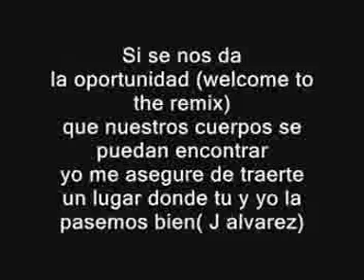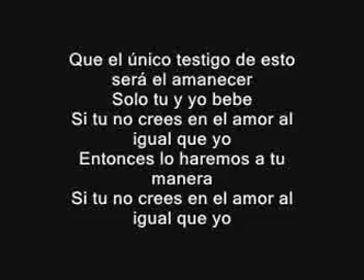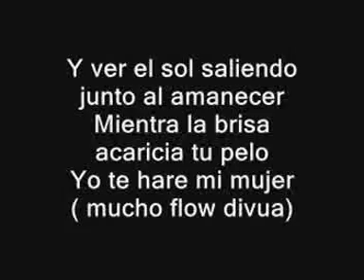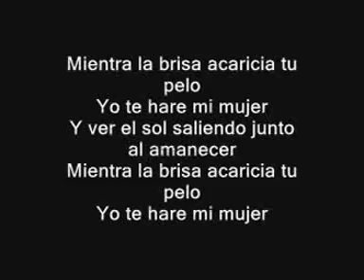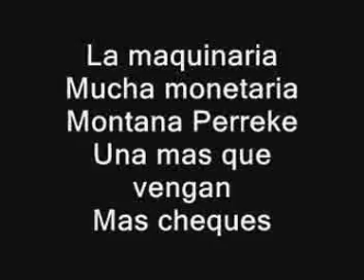J Alvarez Ft Daddy Yankee Junto Al Amanecer [Official Remix] [Con Letra] REGGAETON 2011